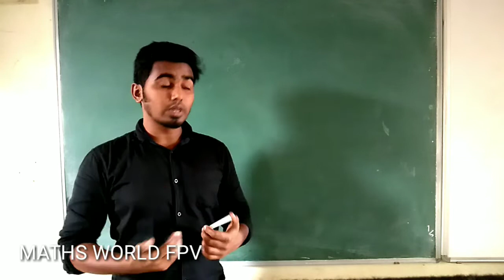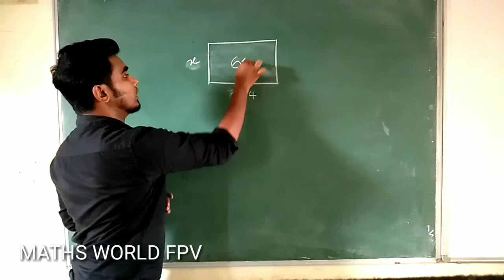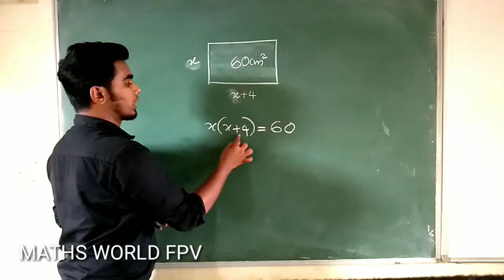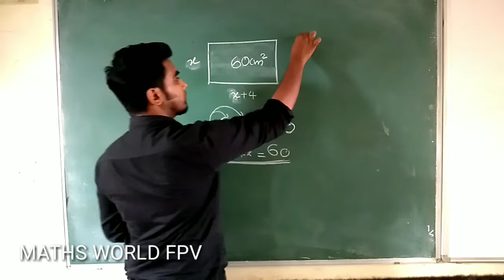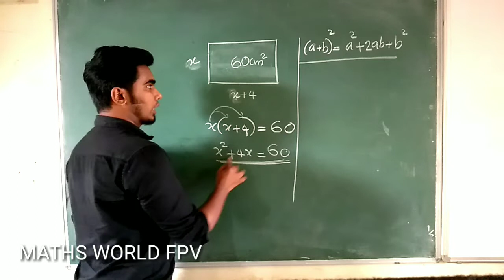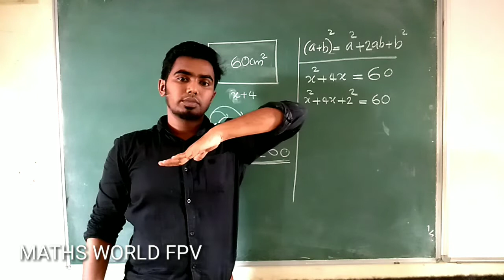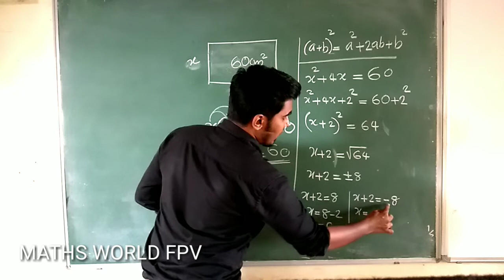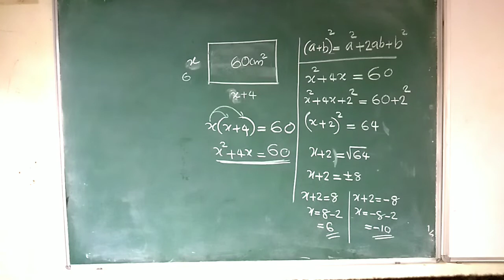Part 6 SSLC രണ്ടാം കൃതി സമവാക്യങ്ങൾ